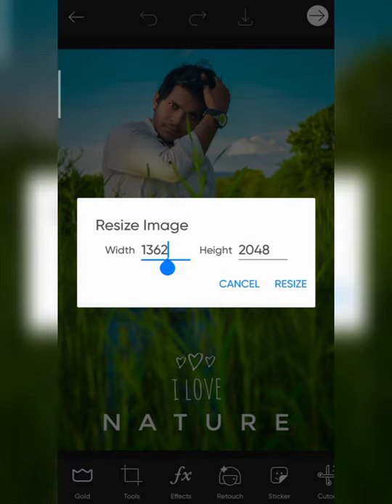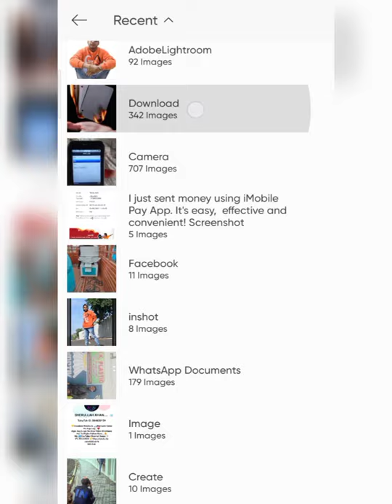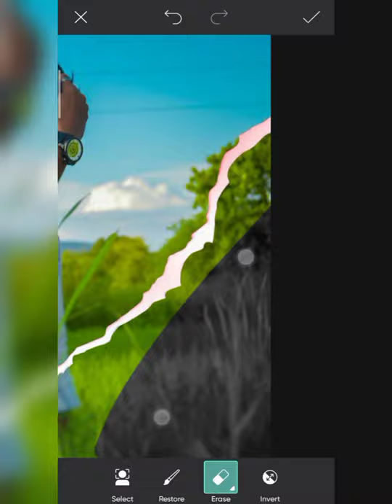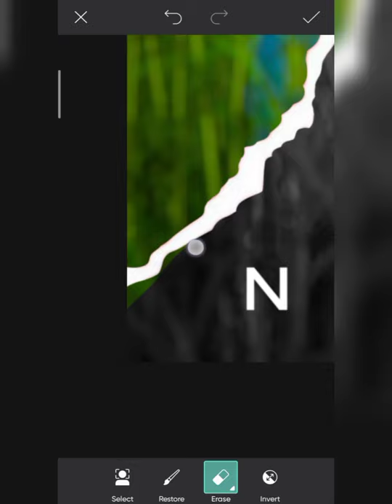SKmodal555 - CREATIVE CONCEPT PHOTO EDITING TUTORIAL IN PICSART 2021- NATURE PHOTO EDITING TUTORIA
1 important baat agar aapko video pasand aaye To video ko like kar do channel ko subscribe kar do aur video ko share kar do milte Hain next video me take care...